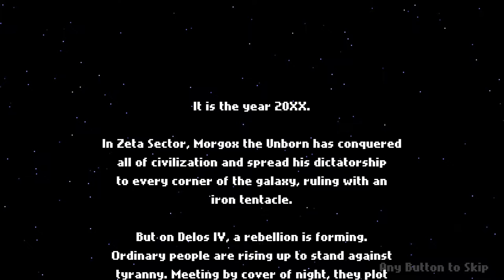Robot Wants It All [2] Robot Wants Puppy // Claws Out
The opening bit was cute. The game, however, wasn't as good as the first one. The attack mechanic made it feel somewhat tedious.